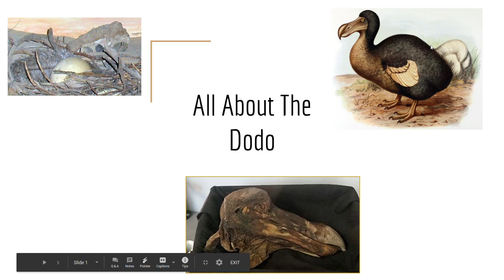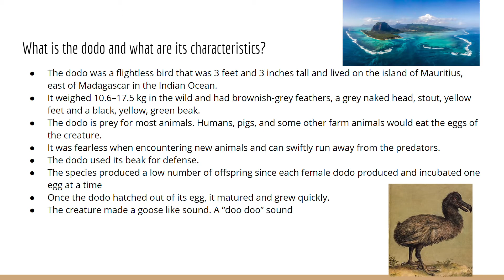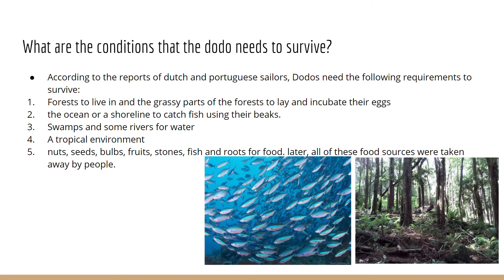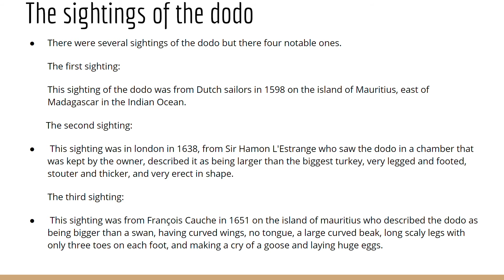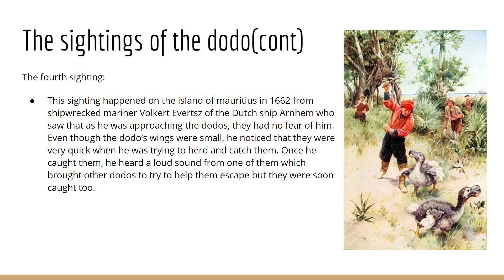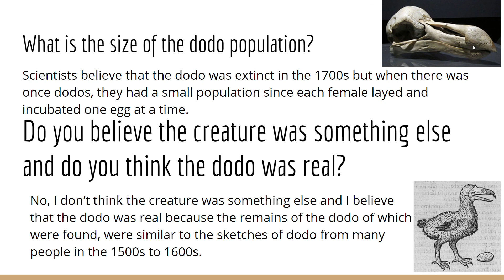The Dodo Cryptology Project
This is a project entirely created by me. I hope you enjoy learning about dodos, the extinct bird species.